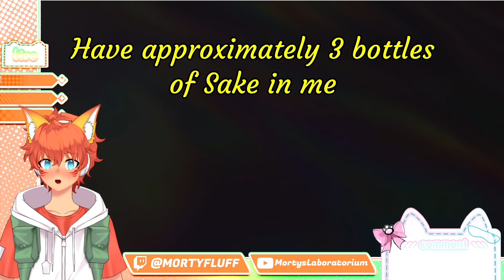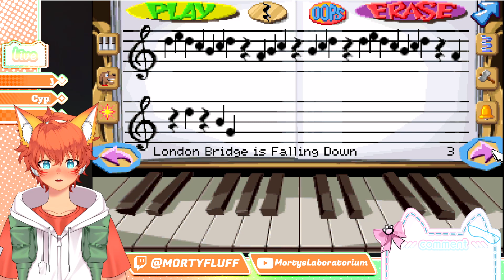OH LAWRD HE COMMING 【Fatty Bear's Birthday Surprise】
【Bear's Birthday Surprise】

Help Fatty Bear and His Friends Cook Up A Birthday You'll Never Forget!

Kids are wrapped up for hours in this fun-filled midnight adventure.

What if you had just a few short hours to put together the best birthday party ever? Help Fatty Bear, Matilda Rabbit and Gretchen the Doll work together through the night to prepare a surprise party for Kayla. There's so much to do! Find ingredients for the cake, decorate - plus stop a pesky puppy who keeps running off with their stuff. Children can't resist having a whole houseful of fun things to see and explore. It's a recipe for discovery, laughter and learning, all in one. Delightful talking characters and enchanting animation keep your child fascinated, time after time.

Fatty Bear's Birthday Surprise is so entertaining and original, kids will have a hard time keeping adults out of Kayla's kitchen. What's more, Fatty Bear features hours of activity and learning that is always fresh, never boring. Kids meet up with exciting new surprises every time they play. Surprise Click Points. Click on a toy, a piano, a cabbage or just about anything, and watch what happens. Things come to life, play music, dance, fly and more. It's a magical world kids will delight in every time they play.